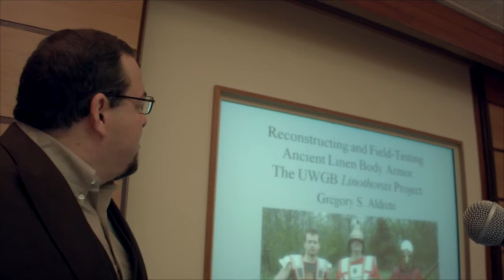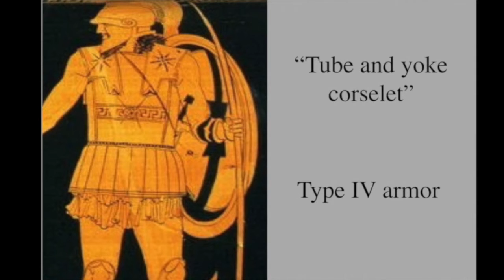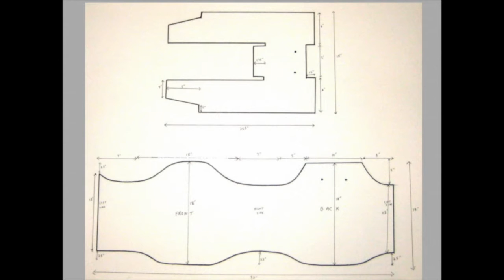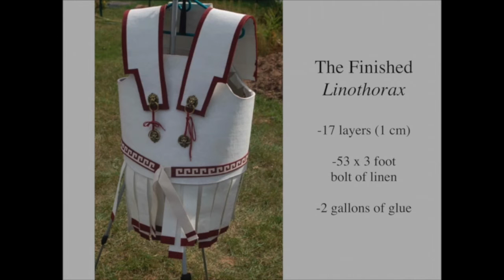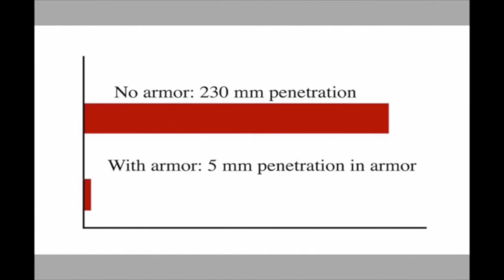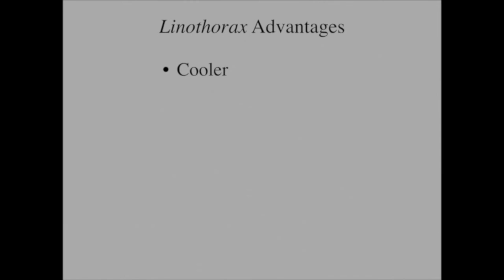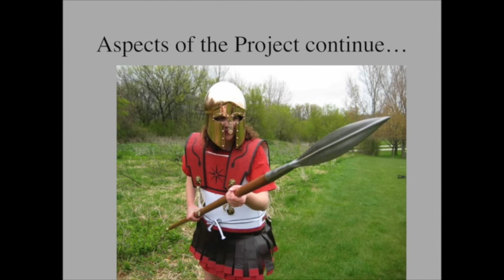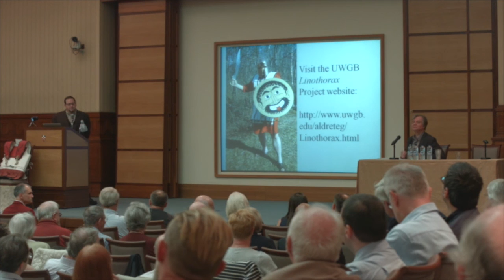Professor Gregory Aldrete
Linen body armour: reconstruction and tests